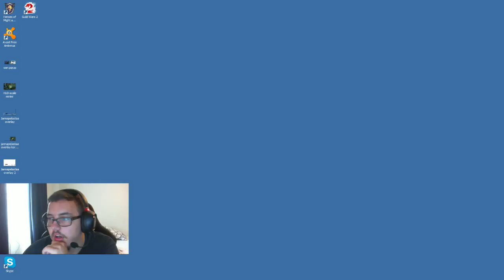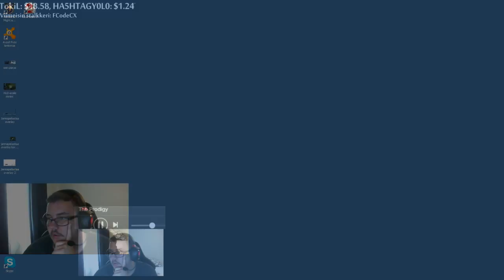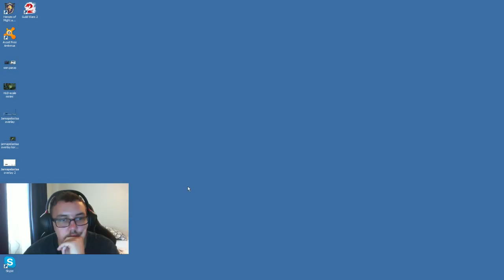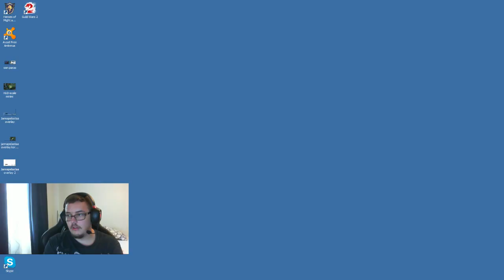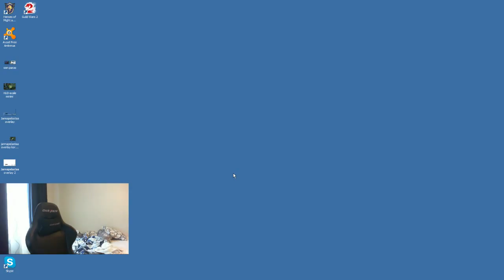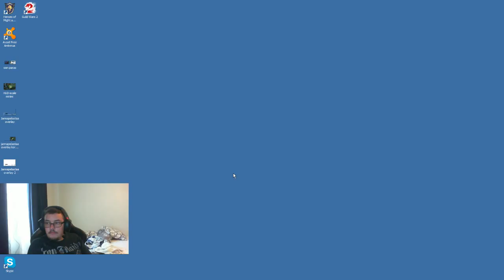Juha sipilä Live-stream